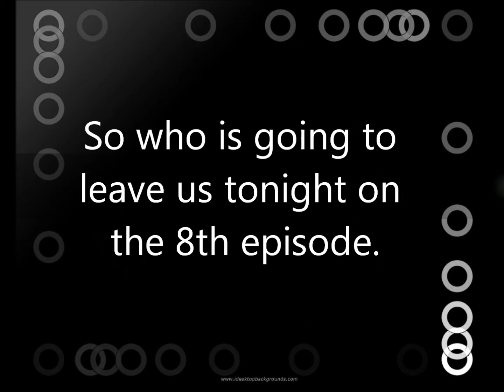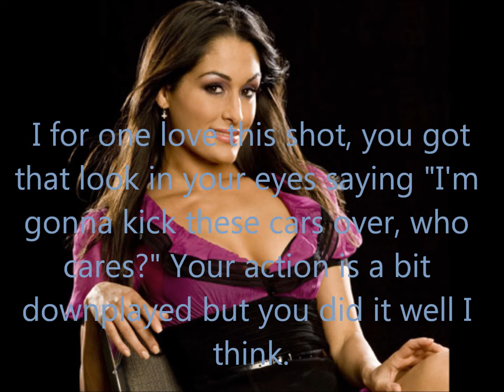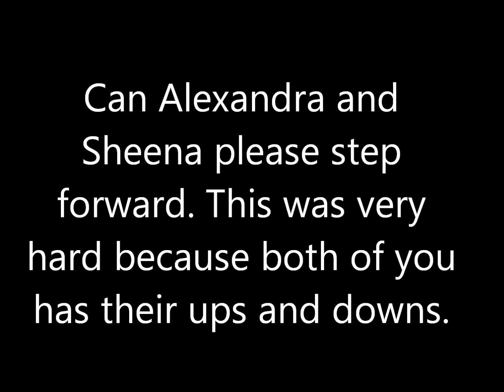AJD'S Next Top Model ep.8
Still in the running:
Alexandra- MEMORIZEDDD
Elina- TeamEdward4ever01
Sheena- sheena567
Chantal- antmthebestever
Eliminated:
5). Rebecca- ke1ta2gi3ku4do5
6. Melrose - N3XAJ13
7. Christobelle- CeliaNTM
8/9. Jade- LessThanSweet
8/9.  Laura- simonettino1
10. Alice-  OoSleePLesSsoO
11.Maryam- planetuploads